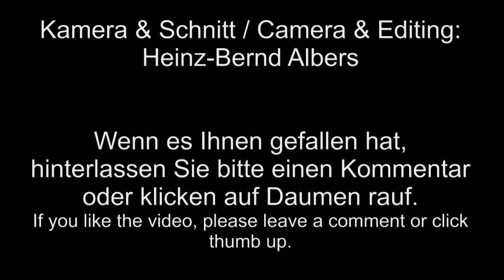Hitachi Zaxis 210-3 + Volvo L90F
Ein Hydraulikbagger Hitachi Zaxis 210-3 lädt seinen Aushub direkt in die Schaufel eines Radladers Volvo L90F, welcher das Material dann in Container verlädt.

A hydraulic excavator Hitachi Zaxis 210-3 loading soil directly into the shovel of a wheel loader Volvo L90F, which then deposits the material in containers.